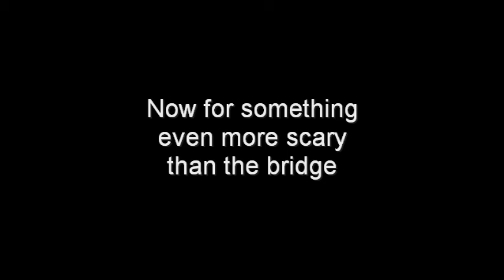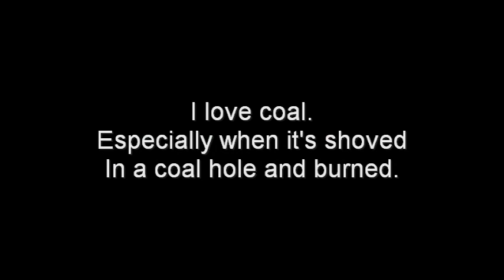Our trip to Boone NC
We went to Tweetsie Railroad and Grandfather mountain when we went to ASU for a live show.  These are some clips from our outings.